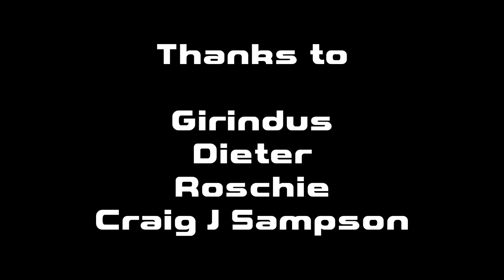GTR2: Fair and Close Racing/Circuit Thermalito - Astra V8 Coupé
Channel: Mazzel27
Race Games: GTR2 - GTLegends
Events: GTR2: Monday and Saturday/GTLegends: Sunday and Thursday
Start at: 20:00 till 22:30
With, Free Practice - Qualification and Race